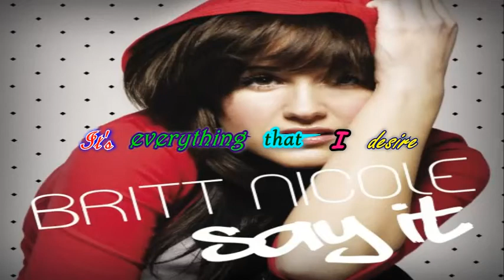set the world on fire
i love this songgggggggggggg